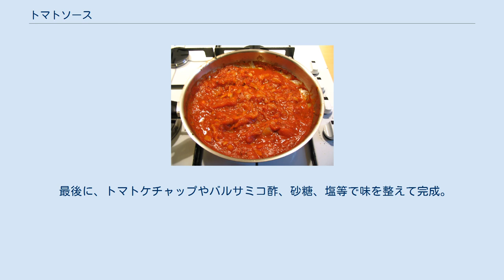トマトソース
トマトソース トマトソース（英: Tomato sauce）は、トマトをベースとして作られたソースの総称。
日本ではフランス料理に範を取る洋食系のものと、イタリア料理の基本となるサルサ・ディ・ポモドーロがよく知られている。
 主に、肉や魚介、豆類などの煮込み料理のソースに利用される。
ソースの調理過程で使用するトマトは、ソースのなめらかな舌触りを出すために、皮を湯むきして、あらかじめ種を取り除いておく。
また、一緒に使われる玉ねぎを透き通るまで炒めて甘味を引き出した後、トマトを加えてオーブンなどで一緒に火を通してじっくり煮込むことで、甘くマイルドなソースに仕上げる。
 微塵切りニンニクとオリーブ・オイルを入れ、弱火にかけて香りを移す。
ニンニクはすぐ焦げるため、冷たい鍋に入れて加熱する。
 微塵切りにしたタマネギを加え、焦がさないようにじっくり炒めて、甘みを引き出す。
 ホールトマトをジュースごと入れ、ヘラなどで潰しつつ煮込む。
この際、好みでローリエやバジルを加える。
 分量が2/3から半分になるまで、ゆっくり掻き混ぜながら煮詰める。
 最後に塩、コショウで味を調える。
 トマトソース・スパゲッティ パスタと合わせたものを、トマトパスタの基本として特にポモドリーノ（pomodorino）と呼ぶことが多い。
ここから派生して、以下のソースができる。
 洋食では、ベーコンや複数種の香味野菜、鶏ガラ・ブイヨンでコクを出す、小麦粉でとろみを付ける等、いくつか相違点が見られる。
 コロッケのソースとしての利用や、ロールキャベツの味付けで多用される。
ケチャップを加えてゆでたスパゲティを和えればスパゲティ・ナポリタンになる。
また、トマトピューレの代わりに利用されることも多い。
オレガノを多めに加えればピザソースになる。
 大鍋で、薄切りのニンニクを炒めて香りを出した後、みじん切りのベーコン、ニンジン、セロリ、タマネギを炒める。
 ぶつ切りの鶏ガラを加えて更に炒め、小麦粉（基本は薄力粉だが、強力粉を使う料理を提供している店では兼用する場合も）を振って更に炒める。
 水（鶏ガラを使わない時はブイヨン）を加え、トマトの乱切り、トマトペースト、トマトピューレを加え、この際、好みでローリエやバジリコを加える。
 3時間以上、弱火で煮込んでとろみを出す。
 最後に、トマトケチャップやバルサミコ酢、砂糖、塩等で味を整えて完成。